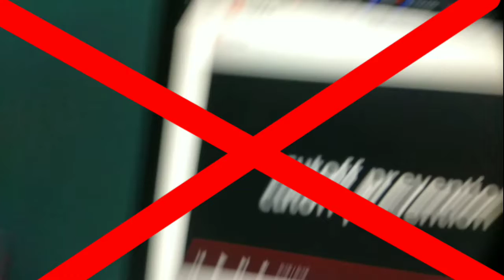Preview 2 Effects 3 Gets Interrupted Add Round 406